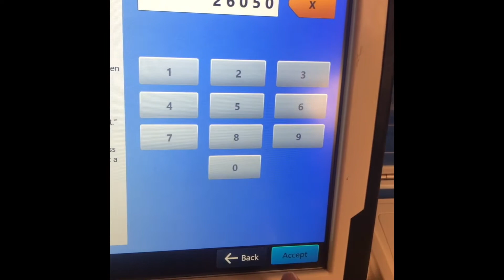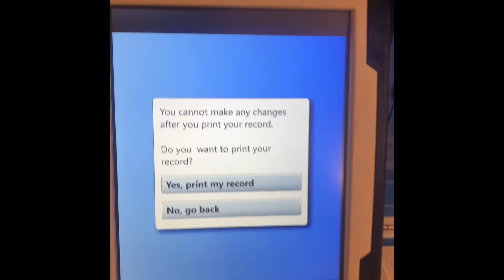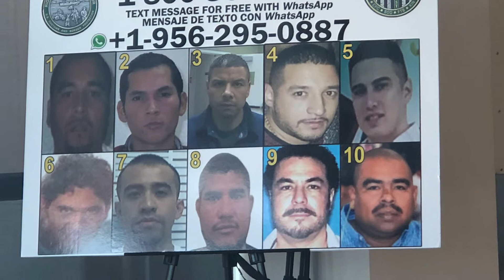HIDALGO County: a day on the Beat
Hidalgo County showcases its new voting machines for the 2022 election cycle
A Justice of the Peace Candidate tells voters why they should turn out.
Border Patrol gives statistics for 2022, and provides insight on the abuses inflicted on migrants by border bandits and in “stash houses”
 Migrants housed at downtown motels by Catholic Charities due to a lack of shelter space